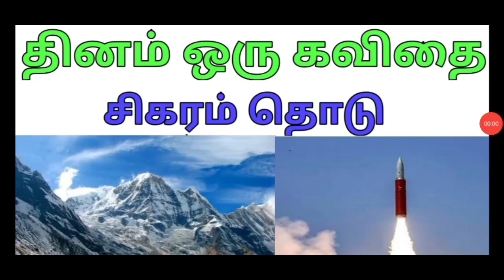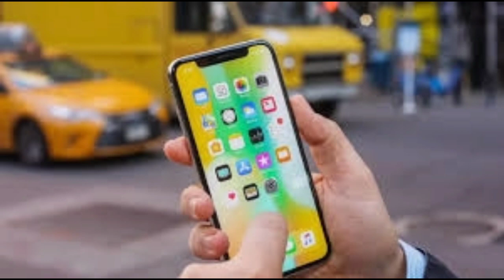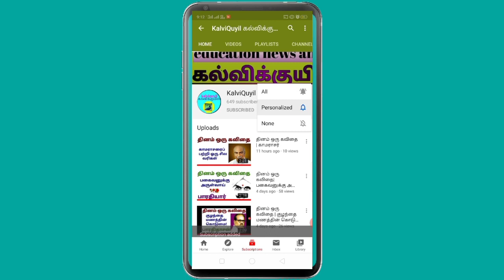தினம் ஒரு கவிதை|| சிகரம் தொடு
மரபுக்கவிதை